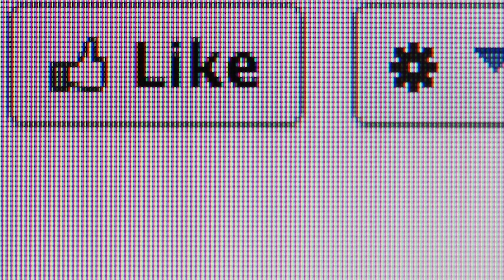DIGITAL ADDICTION: HELP FOR PARENTS OF TEENS STRUGGLING WITH TECHNOLOGY ADDICTIONS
Over 72% of teens feel addicted to technology.

If your child is struggling with screen time, gaming, social media or pornography.. We’re ready to help.